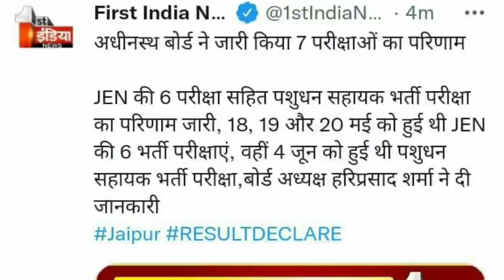RESULT DECLARED LSA 2022 ।। Result LSA 2022